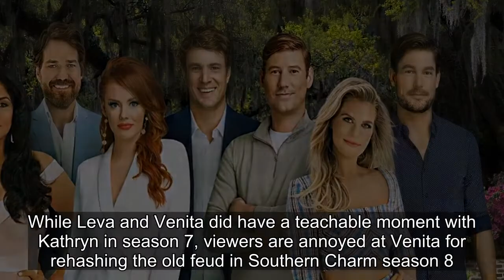Why Fans Think The Southern Charm Women Are Boring